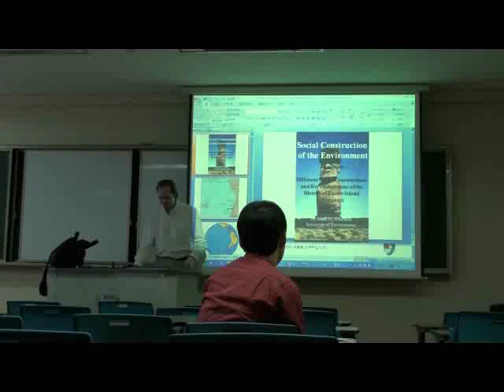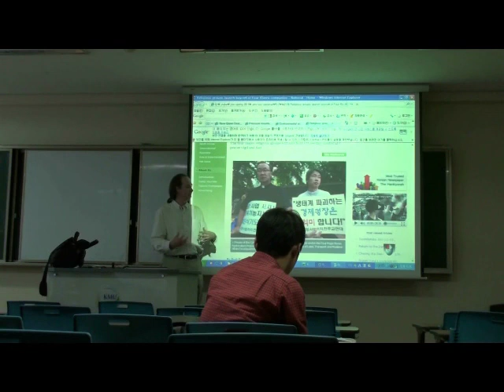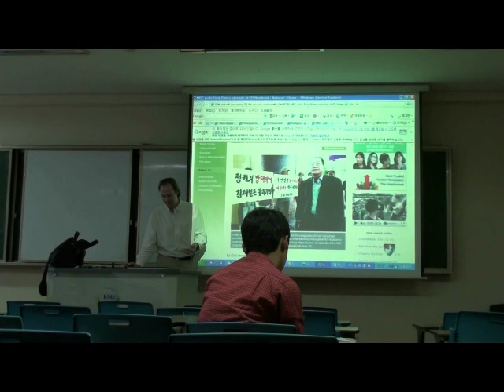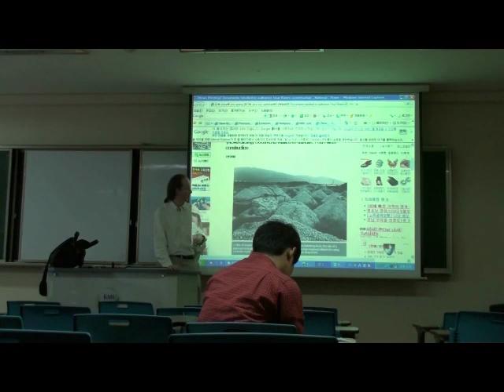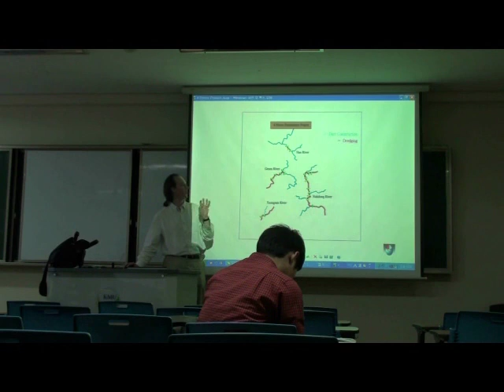Environmental Sociology 6 (3/4): Social Construction of Environment, II: Framing and Interpretation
(1/4) Views summarized so far in the five theoretical views of environmental sociology; in the 1980s, pioneering sociocultural history book of the way the environmental beliefs were changing over time: Hannigan's Environmental Sociology: A Social Constructionist View; introductory example #1: acid rain (real for a long time before constructed in the media and science); example; #2: discussion of South Korea's "Four Rivers project" constructed as different than a widely opposed Grand Canal project a year before despite being the same project; this 'new' construct is connected with repression in media workers and upon social movements who disagree; in 2011 South Korea's media downgraded to "partly free" by an NGO in international rankings.

3 empirical areas useful to have a perspective on the social construction of the environment:
1. in historical change in cultural meanings, values, and desired uses connected to the environment; which groups dominate or have hegemony on construction? Historical changes over time.
2. in political contention; different social movement claims making versus state claims making develops an interactive history (#1 once more); strategies in political framing for sharing appealing meanings about development and environmental conditions and/or attempts to discredit other meanings.
3. useful to help explore interactions of 'material' social inequalities and how they are or are not connected with subjective views on environmental inequalities and risks: different appraisals of the same risks show they seem influenced by larger social inequalities in categories of gender, class, region, ethnicity ("environmental racism"), cultural heritage, or power position

(2/4) Example of #1 and #2: even the social construction of the ancient environment is reflected in current environmental politics; Easter Island as an Abused Poster Child for Every Social Movement Under the Sun: 9 Social Constructions of Easter Island over 20 years, summarized; Malthusianism and its claimed self-directed ecocide there discredited.

(3/4) Example of #2: social construction of the environment under political contention and media control; South Korea's "Four Rivers project" as an interpretive battle for who 'wins' the hegemonic meaning of a President's projects

(4/4) Example of #3: different subjective views of environmental risks mirror material social inequalities (or sometimes not) instead of people sharing common views of environment; environmental racism frame; different risk appraisals by gender, culture, ethnic heritages (Asians in the U.S.A.), with different geographies of 'good vs. bad' environmental experiences in a stratified society.

Conclusion: another 3 ways to understand the actual process of social construction of material issues:
1. constructing real material risks accurately.
2. constructing real material risks inaccurately,
3. constructing something that isn't really there (quick mention of the debate over "Climategate" in 2009 and revelations then about scientific fraud, data destruction, and peer review 'repression' of debate in climate science via banning people from publishing in any journal; this was organized by people associated with U.K.'s East Anglia climate research unit; their emails and the paltry state of their datasets were hacked/liberated in 2009 showing for years they falsified climate records and conducted a conspiracy to attempt to ban certain people from being published to get a social construction of the environment that they (and their funders for grants or political allies) wanted to see to justify global carbon policies--despite in emails revealing they privately worried among themselves they had little faith in their own research; information